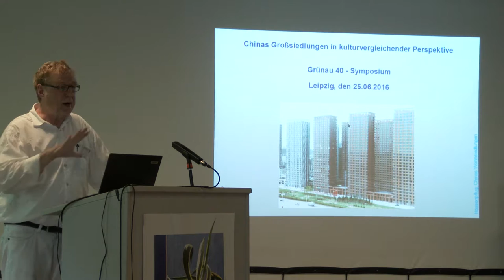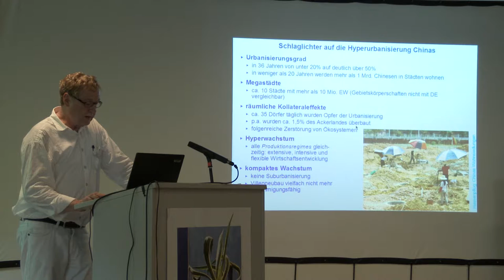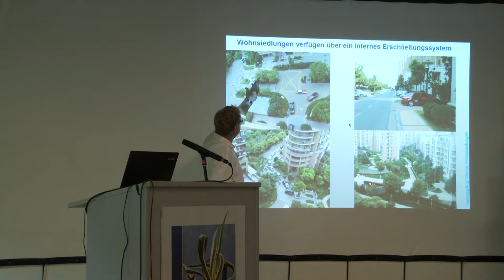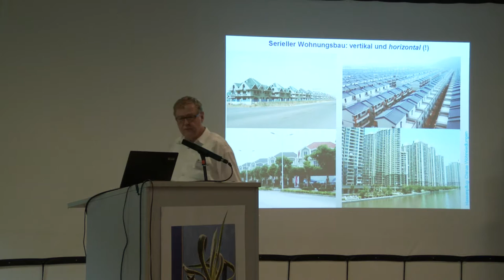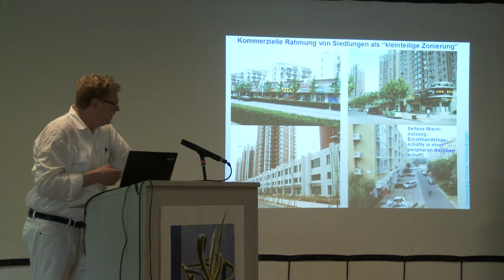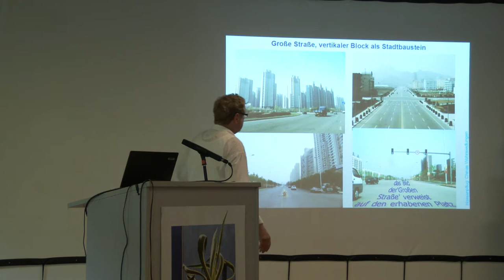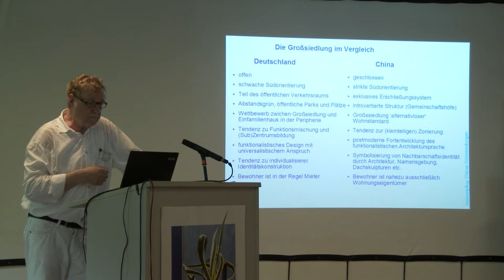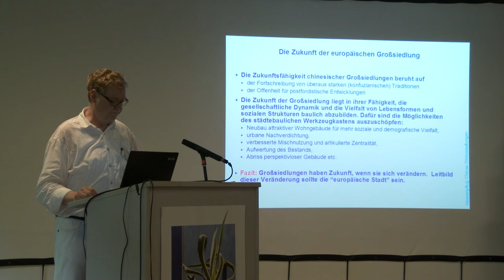R:B Symposium 2016 - Dieter Hassenpflug - Chinas Großsiedlungen (RASTER : BETON)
Megacities - Neue Siedlungen in chinesischen Metropolen.
Chinas Großsiedlungen in kulturvergleichender Perspektive

Ein Vortrag von Prof. Dr. Dieter Hassenpflug im Rahmen des RASTER : BETON Symposiums 2016 "Grünau 40 - Von hier aus betrachtet"

Mit:
- David Crowley, Curator, Prof. for Critical Writing,
Royal College of Art, London
- Annie Fourcaut, Prof., histoire contemporaine,
L’Université Paris 1
- Simone Hain, Prof. für Stadt und Baugeschichte, Universität Graz
- Juliana Pantzer, Amt für Stadterneuerung und Wohnungsbauförderung, Gebietsverantwortliche Grünau
- Dieter Hassenpflug, Prof., Soziologe, Bauhaus-Universtität Weimar
- Sigrun Kabisch, Prof., Leiterin des Departments Stadt- und Umweltsoziologie am Zentrum für Umweltforschung Leipzig
- Wolfgang Kil, Publizist und Architekturkritiker, Berlin
- Patrick Primavesi, Prof. der Theaterwissenschaft
an der Universität Leipzig
- Stefan Rettich, Prof. für Städtebau, Universität Kassel/ KARO* architekten
- Ines Weizman, Prof. für Architekturtheorie, Bauhaus-Universität Weimar
- Andreas Höll, Kunst- und Architekturkritiker

Konzept & Realisation: Juliane Richter, Hannah Sieben